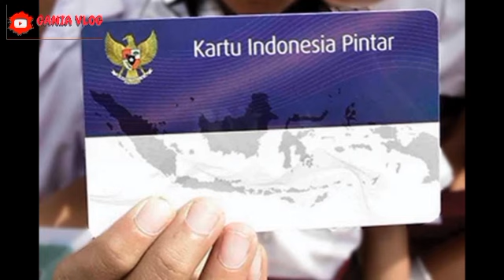INFORMASI GEMBIRA HARI INI KPM PKH & BPNT YG MENANTI BLT 600 RB CAIR SIAP2 ADA BONUS TAMBAHAN PIP